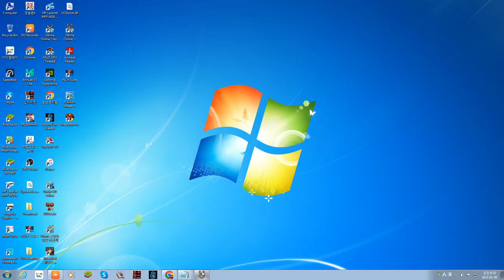Ultima Online - Unveiling Remove Trap Training , Hythroth Dungeon💚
Ultima Online - Remove Trap Training Guide , Hythroth Dungeon

this video is review for my training some tip and review for remove trap skill training guide.

Remove trap skill is need some lockpick and bandage or heal spell from monster.

Hope you getting some tip from this Videos.

1.buy a  skill (+30 with gold ) tinker shop or Thief shop

2.Mark a rune for remove trap training , need safty training spot around dungeon chest

3.repeat remove trap skill until 100 skill for treasure hunt

4.Basically remove trap skill and LockPicking is fast get skill not lockpicking skill

5.lots of item is give Britain CleanUp point each item

Remove Trap : must Need Trasures Hunter skill

The skilled rogue can disarm traps using the Remove Trap skill.

This skill can be used to be remove traps placed in cities for Vice vs Virtue battles.

This skill used to be useful in Factions as it is the only way to remove enemy Faction Traps.

Remove Trap was changed in Publish 105 and no longer requires Detect Hidden

To use the Remove Trap skill:

1.Click the blue gem next to the skill on your Skill List.

2.Target the item that you wish to disarm.

If you are successful in your attempt, the trap is disarmed and you can then attempt to pick the lock of the container.

If, however, your fingers slip and you fail to disarm the trap, there is a chance it may be set off.

Traps that are set off often reset themselves, requiring another Remove Trap attempt.

This skill is quite risky and you would be wise to practice it with caution.

Wearing gloves can hinder your ability to disarm traps, as the delicate inner works of certain traps require a fine touch.

For those in search of Treasure Chests made available by digging at the location of a Treasure Map this skill is a necessity.

After lockpicking such a chest any attempt to open it will only show a message indicating that Remove Trap skill should be used on it.

This can be done from any adjacent space to the chest and will show another message indicating that you are manipulating the chest's trap mechanism.

On a failure the chest will spawn one dark-blue-shaded, loot-less guardian of the appropriate type for the level of the chest,

which must be defeated before another attempt may be made.

The character will also simultaneously take a leveled amount of damage meaning that each failed attempt is doubly dangerous.

Training
Method 1

0 - 30: Train at Tinker or Thief. (shop around, I found a Thief Guildmaster that gave 33.2)

Arrange to have a tinker create 100 dart trapped boxes.

You will need 3 different skill tinkerer levels: 50, 80, and 100. Arrange 20 boxes and put all the keys on a keyring for each backpack.
Unlock and relock the boxes to activate the traps again.

Make sure to wear a 70 physical resistance suit because you will be damaged on some failures.
 A method of healing will be needed also.

30 - 50: Use on 50 skill trapped boxes.

50 - 80: Use on 80 skill trapped boxes.

80 - 100: Use on 100 skill trapped boxes.

It is best to train Remove Trap on a character with Tinkering so you can easily re-trap boxes you disarm. A Soulstone can be used later to transfer the skill to your intended character.

Method 2

Another method involves purchasing the training kits from an NPC called the Oddities Trader in Lycaeum. 3 types of kits exist:

Slider puzzle
Cylinder puzzle
Circuit puzzle

♥Socialmedia